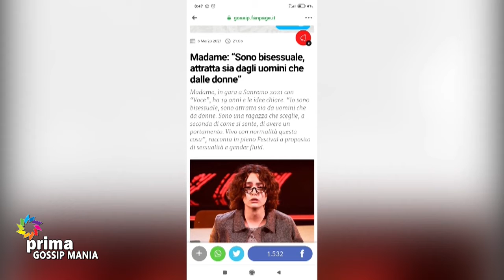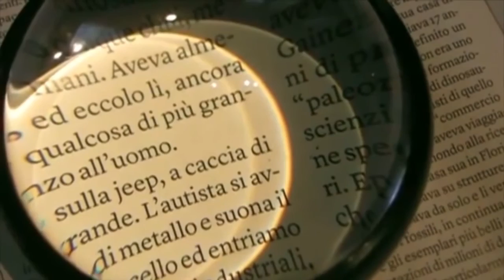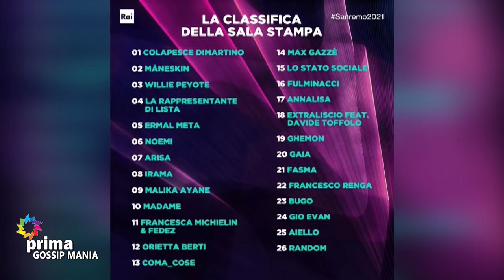Gossip Mania (06-03-2021)